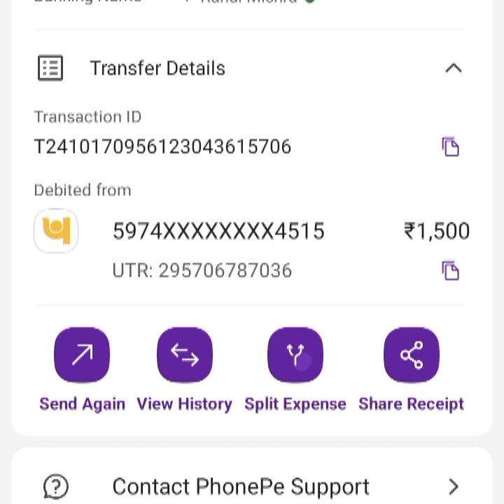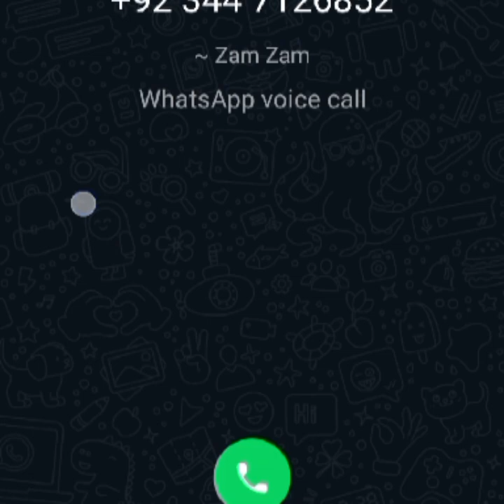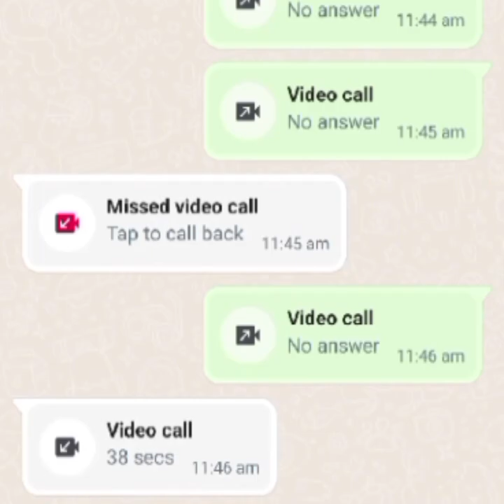video online froud वीडियो ऑनलाइन फ्रॉड राहुल मिश्रा चोर है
Zam zam electronic online froud karta hai
CT mall ka Rahu mishra froud karta hai